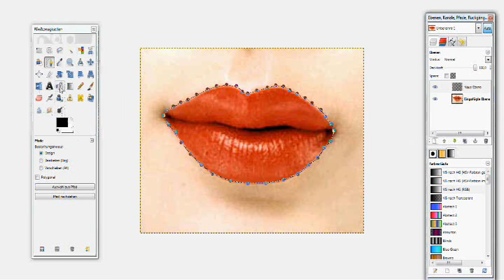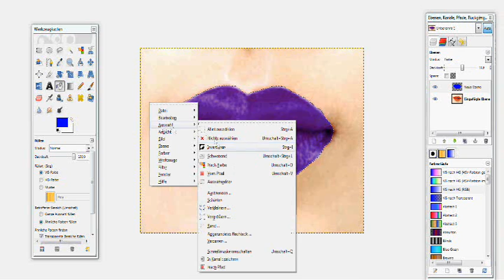Gimp Tutorial - Lippen einfärben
im diesen video zeige ich euch wie ihr sehr einfach lippen einfärben könnt ;D